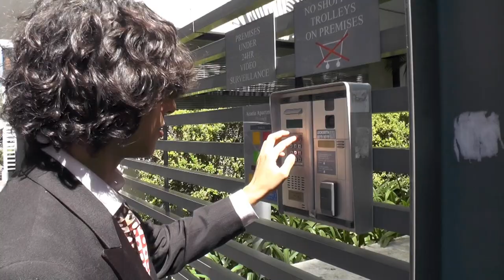Baker and Doctor M: Agents Unite - Official Trailer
The first trailer for "Baker and Doctor M: Agents Unite", the prequel to the widely acclaimed movie "Baker and Doctor M".

Join Baker (Harry Baker) and Doctor M (Miro Astore), in their second cinematic outing, as they form a team to fight the elusive Markov Brandul.

With a cast of almost 30 people, a runtime of approximately 1 hour and 10 minutes and an original soundtrack composed by Josh Winestock, "Baker and Doctor M: Agents Unite" promises to be a roller-coaster ride of cinema.

Screenings of the film are currently being planned with tickets expected to go on sale soon.